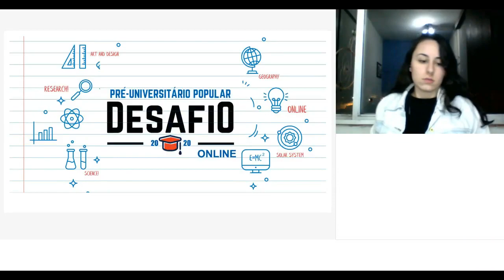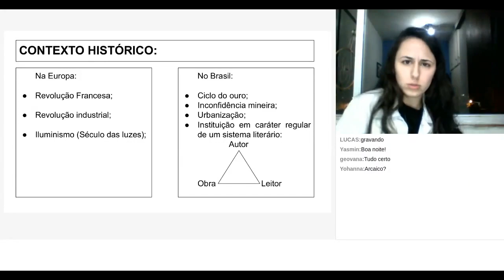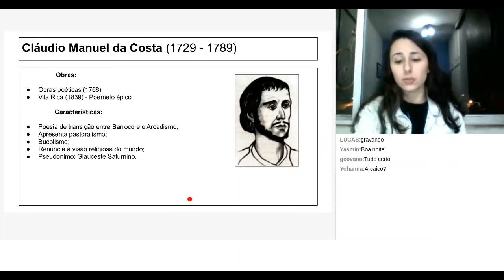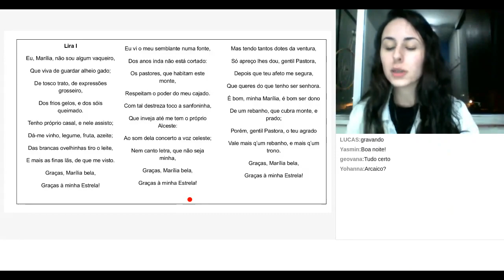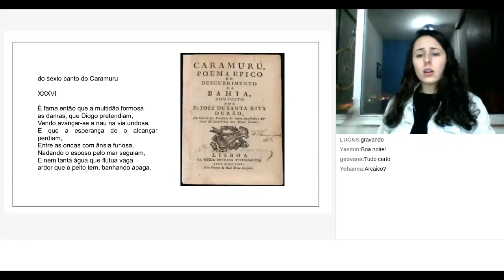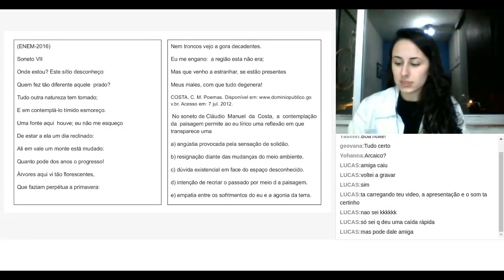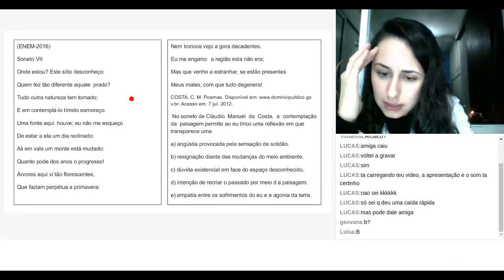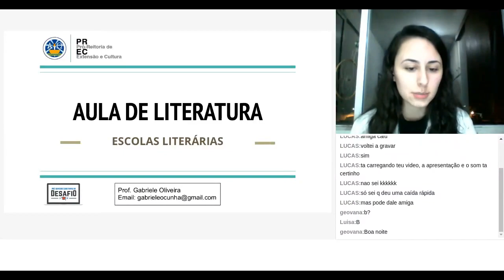Aula de Literatura 06 - Escolas Literárias (19/06/20)